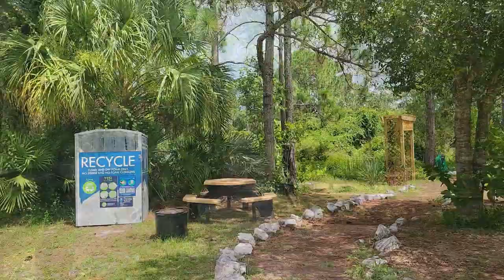Oxbow Eco-Center Vlog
Come with me to visit the Oxbow Eco-center for the first time! This destination is in the northern part of St Lucie County situated on 225 acres on the North Fork River. it consists of over 3 miles of trails leading through a floodplain forest filled with palmettos, seasonal ponds, and of course, wildlife!